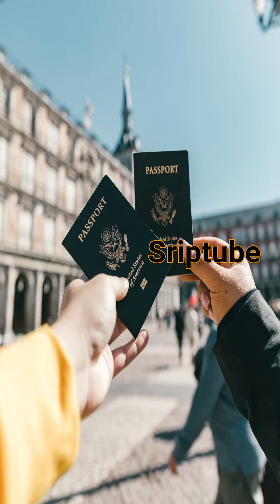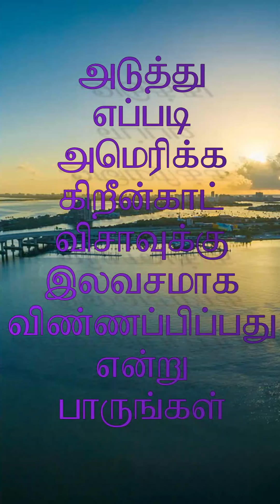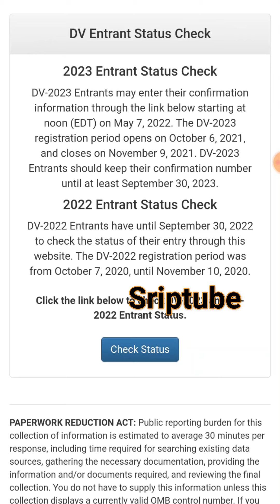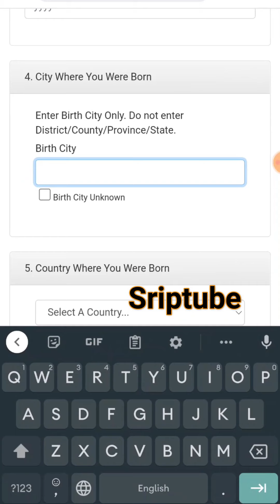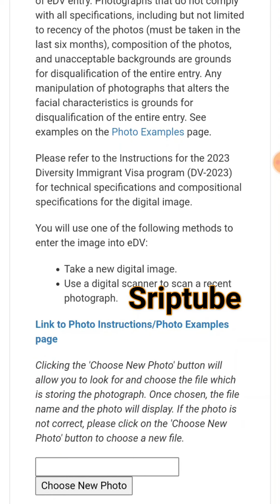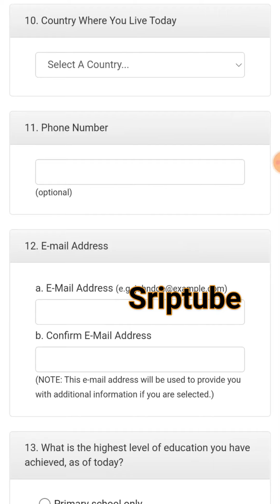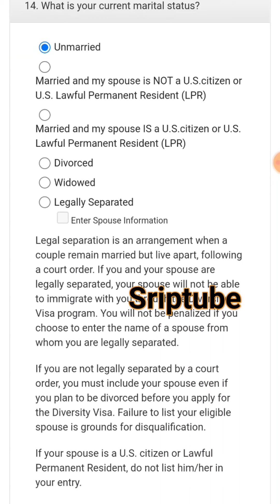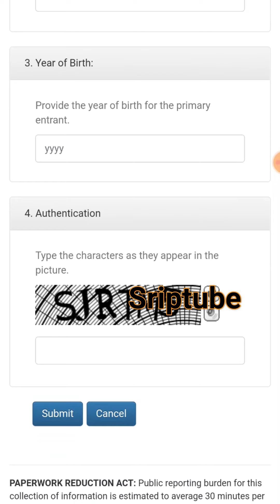GREEN CARD 2023 | How To Fill The DV Lottery Application Form 2023 American Visa | Tamil Metro Net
DV-2023 Program: The online registration period for the DV-2023 Program begins on Wednesday, October 6, 2021, at 12:00 noon, Eastern Daylight Time (EDT) (GMT-4), and concludes on Tuesday, November 9, 2021, at 12:00 noon, Eastern Standard Time (EST) (GMT-Individuals who submit more than one entry during the registration period will be disqualified. Spouses can submit two separate applications.

📌 2023 பல்வகைமை குடியேற்ற வீசா
நிகழ்ச்சித் திட்டம் சம்பந்தமான அறிவுறுத்தல்கள்

📌 அமெரிக்க கிறீன் காட் வீசாவுக்கு விண்ணப்பித்து விட்டிர்கலா!

📌 உங்கள் குடும்பத்துடன் எப்படி அமெரிக்கன் கிறீன் காட் வீசாவுக்கு விண்ணப்பிப்பது என்று அறிந்து கொள்ளுங்கள்

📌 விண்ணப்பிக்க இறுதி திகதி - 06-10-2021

📌 ஒருவர் ஒரு விண்ணப்ப படிவம் மட்டும்தான் அனுப்ப முடியும்

❤❤❤முயற்சியும் பயிற்சியும் வெற்றி தரும் ❤❤❤